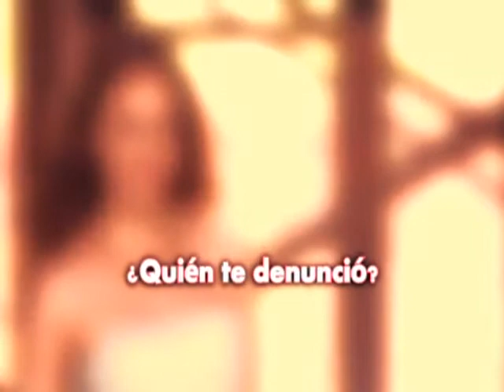Especiales Televisa Monterrey - Vanessa Montemayor Cortez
Participante de Nuestra Belleza Nuevo León 2013